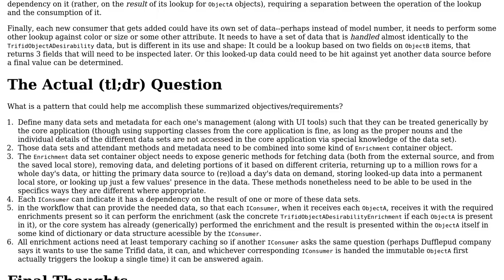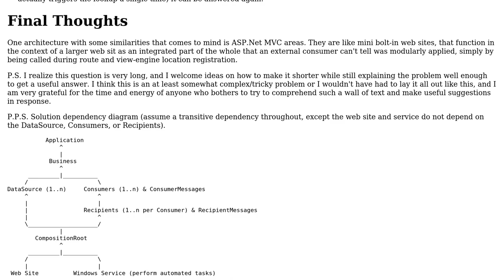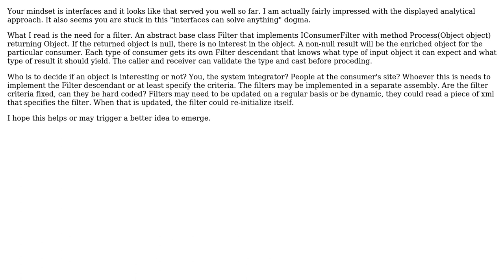Software Engineering: Design Pattern or suggestion for implementing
With thanks & praise to God, and with thanks to the many people who have made this project possible! | Content (except music & images) licensed under CC BY-SA | Music | Images & others | With thanks to user Martin Maat user ErikE and the Stack Exchange Network Trademarks are property of their respective owners. You are responsible for your own actions.